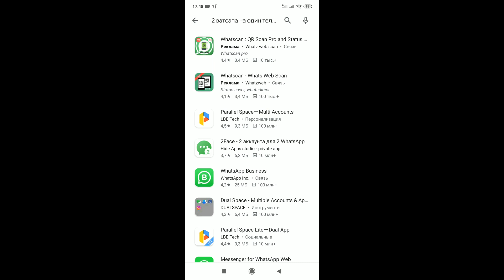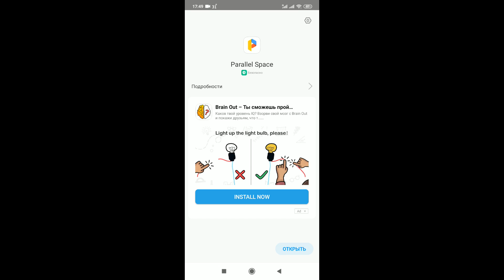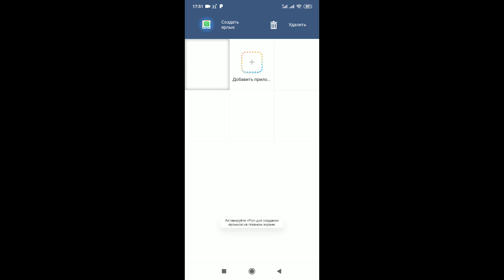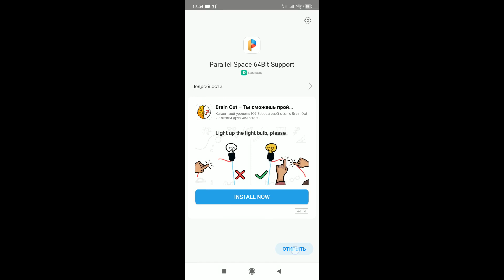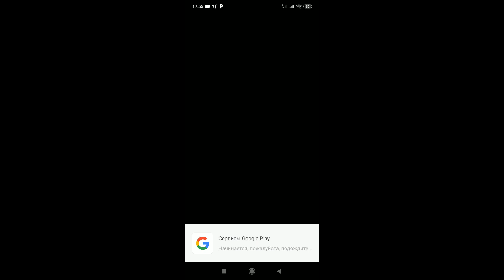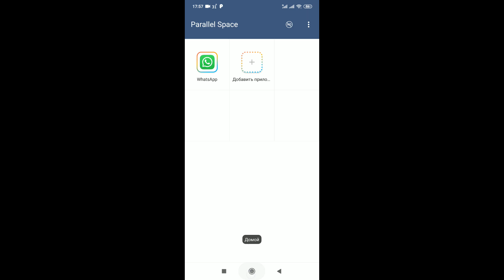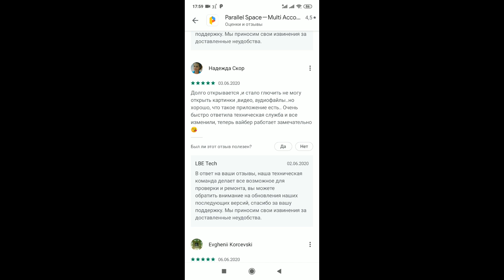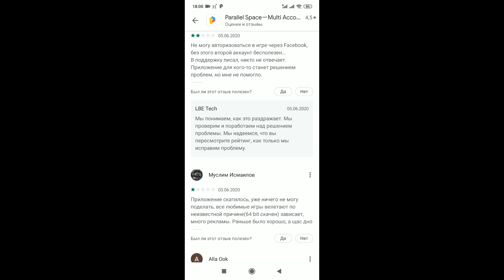2 Ватсапа на одном телефоне Как сделать 2 аккаунта в Ватсапе ???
Возможно ли установить 2 Ватсапа на одном телефоне ? Как сделать два аккаунта в Ватсапе на одном смартфоне ? В этом ролике я расскажу вам как на Андроид устройстве клонировать свой Ватсап и иметь на одном смартфоне 2 мессенджера 2 Вацапа. Я не знаю, удобно ли будет использовать 2 WhatsApp на одном мобильном, но если вам очень нужно иметь 2 Вацапа на 2-х разных номерах, то можете попробовать этот лайфхак. От себя добавлю, что при использовании двух Ватсапов на одном устройстве (планшет, смартфон) могут возникать системные конфликты, то есть глючить сам мессенджер, медленно работать сам смартфон, долго могут загружаться игры и другие программы. Посмотрите это видео и вы поймете как установить два Вотсапа на 1-м смартфоне

или используйте стандартную функцию клонирования в своем телефоне